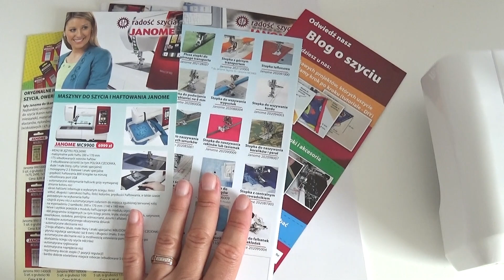JANOME juno E1015 / ОБЗОР ШВЕЙНОЙ МАШИНЫ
Обзор моей швейной машины, janome juno e1015. Машиной я пользуюсь уже на протяжении 2,5 лет, очень довольна этой швейной машиной и могу смело ее рекомендовать.

Привет, меня зовут Оксана, я живу в Польше и я люблю шить. Шью я в основном для своей младшей дочери❤   На моем канале вы найдёте  идеи по созданию уютной детской комнаты и  декора. А так же в  своих видео я делюсь швейным опытом по пошиву детского текстиля и детской одежды, то что меня больше всего  интересует в данный момент ✂️